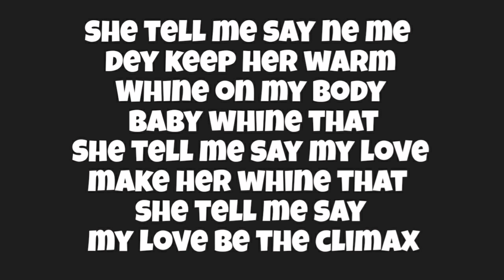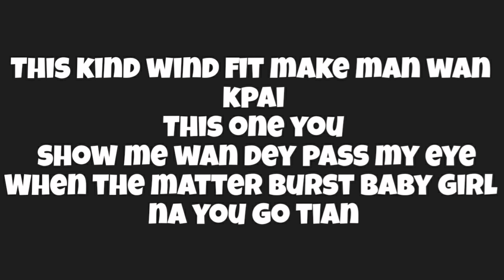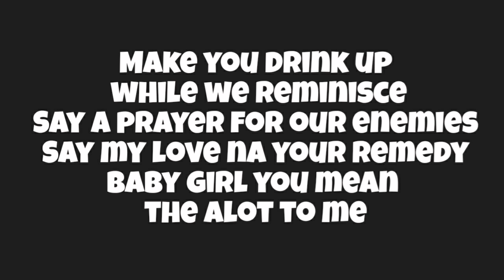Wizkid - No Stress (Lyrics Video)